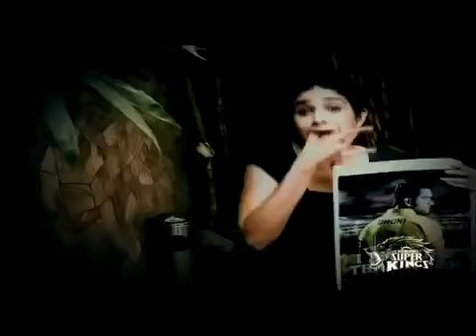Whistle Podu | 2010 | Original video | Chennai Super kings Theme Song | IPL 2019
Chennai Super kings theme song, Whistle podu.
Video created in 2010.

Lyrics
Ready...,
BIG Whistle...

Chennai Super Kings'ku
Periya Whistle Adinga...
Whistle.., Whistle...

Enga Õoru Çhennaiku
Periya Whistle Adinga...
Whistle..,Whistle...

Enga Thala DHONI'ku
Periya Whistle Adinga...
Whistle...,Whistle...,Whistle...

ThE Boy's Are Back...
Chennai Super Kings'ku whistle podu...